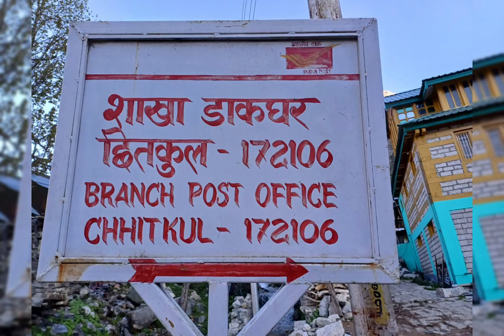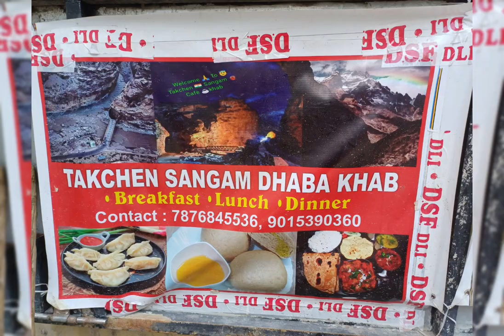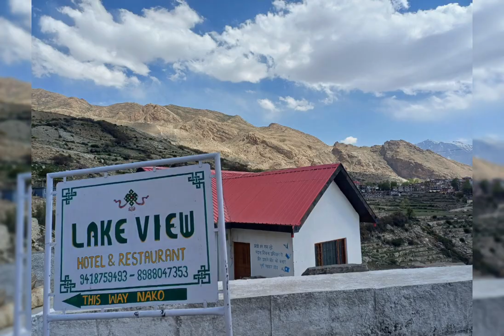MY FAVOURITE PLACE - KINNAUR LAHAUL & SPITI VALLEY